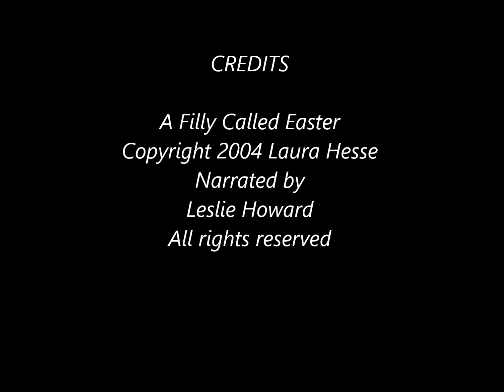A Filly Called Easter Audiobook sample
A Filly Called Easter, Audiobook sample, is an inspiring adventure story for horse lovers of all ages. It is inspired by a true story. Narrated by Leslie Howard. A Filly Called Easter is available worldwide in audiobook, Ebook and in print on Amazon, iTunes, and Kobo. for a preview.